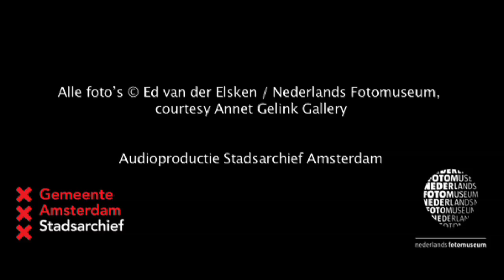5. Amsterdam! Ed van der Elsken - Montessori Lyceum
Commentaar van Ed van der Elsken en de mensen op zijn foto’s uit het fotoboek Amsterdam!

Geïnterviewde: Mevr. Flothuis

Deze audiotour was onderdeel van onze tentoonstelling ‘AMSTERDAM! Ed van der Elsken Oude foto’s 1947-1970’ die te zien was van 6 juni t/m 14 september 2014 in het Stadsarchief Amsterdam.

Samenstelling en concept: Sectie Presentatie Stadsarchief; Dorothée Ramaekers
Productie: Paul Gies (Klink Audio), Eric Willems (Job Producties)
Met medewerking van: Laus Steenbeeke,; Nelly Frijda; en de ooggetuigen Mea Flothuis, André Stuyfersant; Gina en Sonja Kruiswegt; Jan Meijer; Aleid Hoeneveld; Henk Raaf; Nico
en Marjan Meijer

Alle beelden © Ed van der Elsken / Nederlands Fotomuseum, courtesy Annet Gelink Gallery

De audiotour voert u langs foto’s waar Ed van der Elsken zelf commentaar bij heeft gegeven. Er komen ook Amsterdammers aan het woord die op de foto’s staan. Van der Elskens teksten zijn ontleend aan een door hem ingesproken bandopname uit 1990, gemaakt voor het boek Once Upon A time, dat na zijn overlijden in 1991 verscheen. Voor deze audiotour zijn Van der Elskens teksten opnieuw ingesproken door acteur Laus Steenbeeke, de verbindende teksten door actrice Nelly Frijda. De interviews met de personages uit het boek zijn speciaal voor deze tentoonstelling gemaakt.